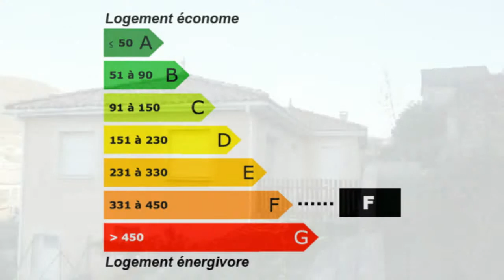Achat / Vente Saint-Affrique Maison Pavillon Villa Surface h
France Achat / Vente Maison Pavillon Villa Saint-Affrique Lumineux Charme Spacieux Jardin Terrain Maison Pavillon Villa Surface habitable 155m² - Chambres 4 T5 F5 5 pièces - Cuisine intégrée - la superficie des terres 2272m² - DPE 143 - Emissions de GES 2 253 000,00 € Maison Standard  Aveyron Midi-Pyrénées 12400 SARL EISA